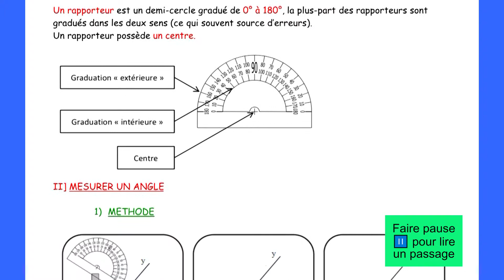Les angles et le rapporteur.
l'instrument le rapporteur,
mesurer un angle,
construire un angle,
construire la bissectrice d'un angle avec un compas.
Niveau 6ème.